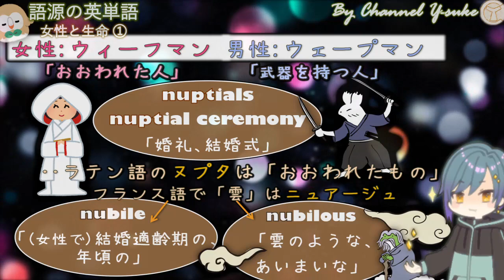英単語の語源物語☆女性と生命その❶ 【大学受験】【英語】【ポケモンsv】【英単語】【英検】